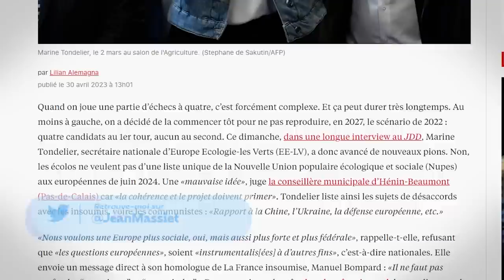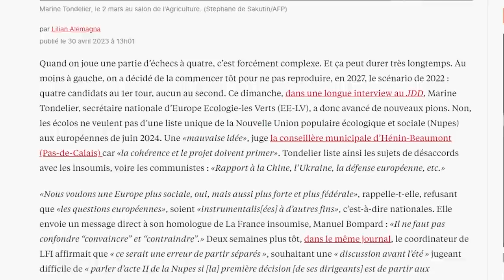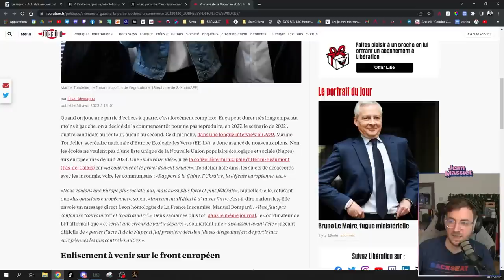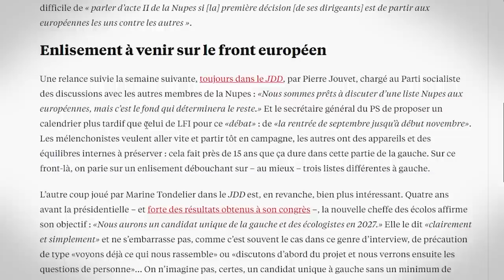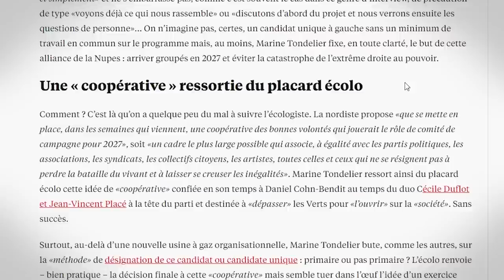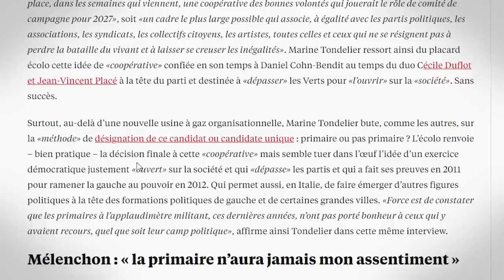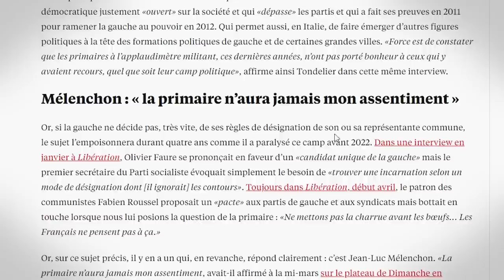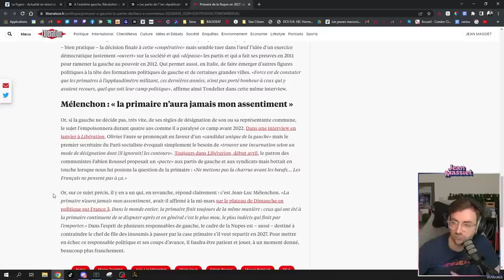Pour la NUPES, l'heure est à une candidature unique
(Stream du 1er mai 2023)